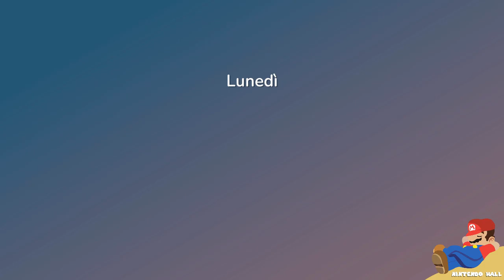Hokko Life | Let's Play the Animal Crossing wannabe/like on Nintendo Switch - First Look - Gameplay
Hokko Life (Switch) Let's Play 20 Minutes on Nintendo Switch - First Look - Gameplay ITA

Step off the train into the town of Hokko and get settled into your new home!

This quiet village needs your help to turn it into the charming rural town everyone loves. With hammer and paints in hand it's up to you to design, build and decorate homes for all of your new friends!

Get Creative!

Busy yourself away in the dusty old workshop and let your creativity flow!

Craft materials and combine them in whatever way you desire to create new and wonderful furniture and items for your town. Collect flowers, mix paints and use them to design wallpapers, flooring and even clothing!

Will you design an urban-industrial furniture collection or maybe a bright flowery wallpaper set? With all of the workshop at your disposal, you'll have complete freedom to design a town your villagers will absolutely love.

Features

CRAFT: Head to the forest or the abandoned mine to chop; mine, and dig for resources. Take what you've collected back to town and craft them into materials you can use in your own designs.

DESIGN: Gather your materials and head into the workshop to put your own spin on every item in the game. Use the design table to build your own furniture, combining different shapes and materials in a simple but powerful editor.

PAINT: Pop on your overall, get out those brushes and throw some colour down. You can design wallpaper, flooring and even T-Shirts for you and the villagers to wear. Get everyone in town wearing your own unique designs!

BUILD: Enlist the help of the resident builder and start expanding the town. Place buildings wherever you like and get them ready for new villagers to move to town.

DECORATE: Customize the interior and exterior of any home, choose designs and place furniture to make a home your new friends will love.

FARM: Turn any plot of land into a place to grow vegetables and other plants, use your green fingers to grow and sell the best produce.

FISH: Spend a quiet morning at the various fishing spots around the world of Hokko and build your fishing collection. Fish have unique habits, so you'll need to vary your approach, with each catch providing it's own challenge when you reel in.

BUG HUNT: Fluttering and scuttling about the world of Hokko you'll find a whole range of insects for you to catch and build your collection with; keep a eye out, you never know what might be hiding in that bush!